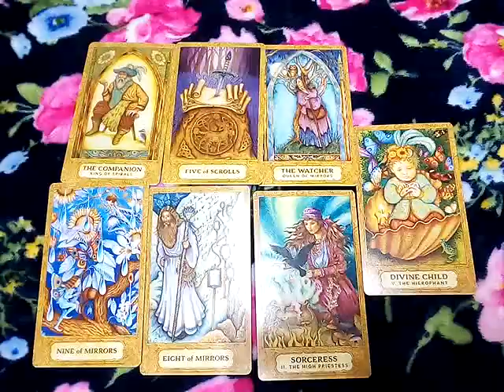ฝันว่ามีเซ็กซ์กับคนสูงศักดิ์ ฐานะร่ำรวย มีอำนาจบารมีมาก